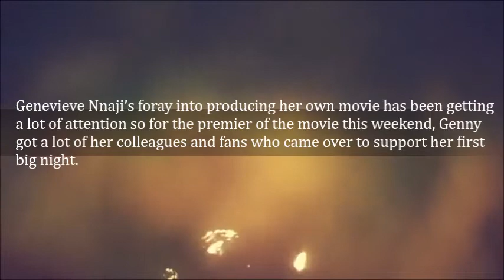Genevieve Nnaji Got A Star Studded Attendance For The Remiere Of Her Movie “Road To Yesterday”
Genevieve Nnaji’s foray into producing her own movie has been getting a lot of attention so for the premier of the movie this weekend, Genny got a lot of her colleagues and fans who came over to support her first big night.